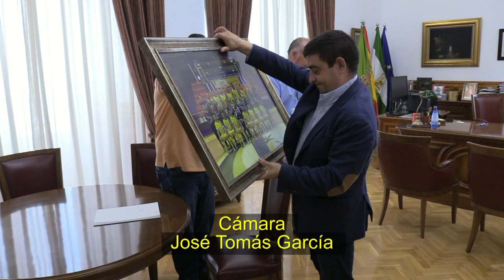Diputación renueva como principal espónsor del Jaén Paraíso Interior FS para la temporada 2019-2020.